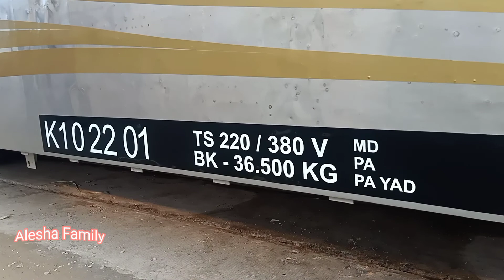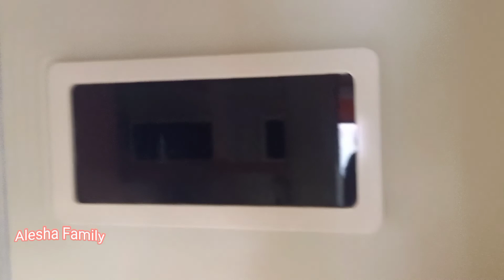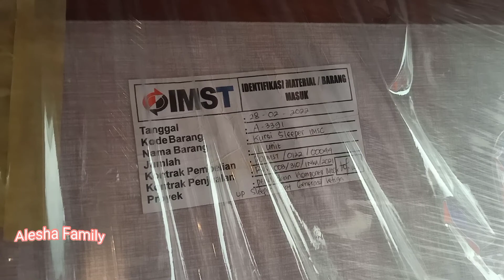Kereeen...‼️❗Penampakan Gerbong Kereta Api untuk Pusat Wisata Kuliner Kota Madiun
Empat Gerbong kereta kuliner saat ini sudah ada di tempat wisata kuliner yang berada di jl Bogowonto kota Madiun. Gerbong tersebut dikirim pada hari Jum'at kemarin 22 April 2022.
Tempat saat ini dahulu memang sudah ada rel kereta api yang dulu digunakan untuk melintasi kereta api dari Madiun ke Ponorogo. Sudah puluhan tahun rel terpendam tertutup aspal dan saat ini sudah di kembalikan untuk gerbong kereta tersebut.
Kedatangan gerbong kereta ini membuat warga banyak yang berdatangan ingin melihat, dan berharap bisa segera diresmikan sebelum lebaran.

Terima kasih

Alesha Family